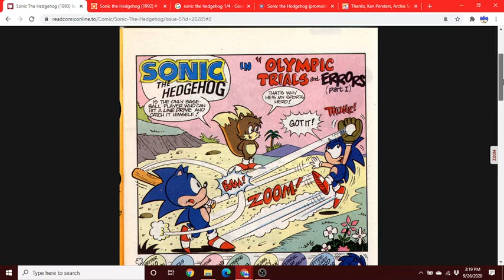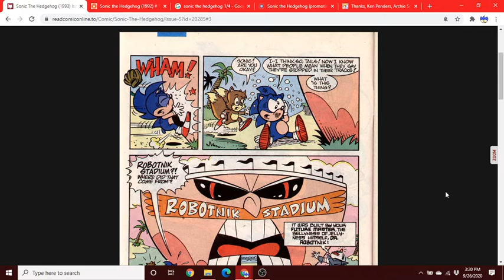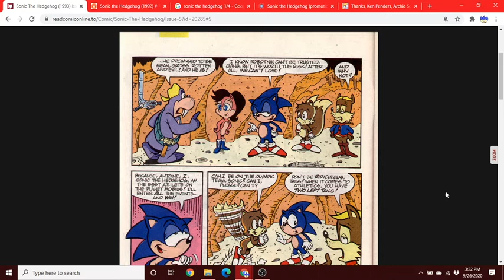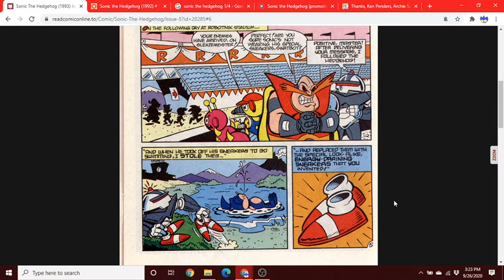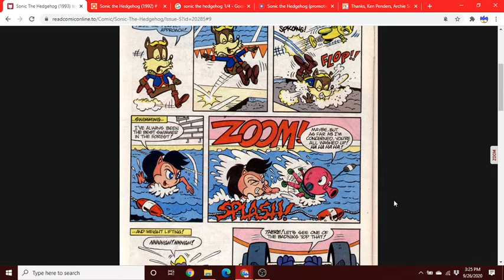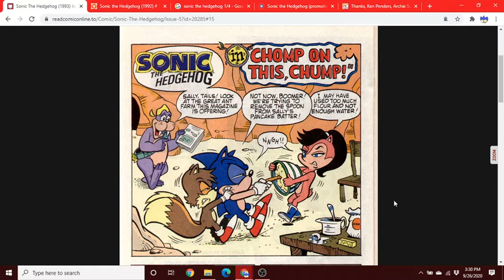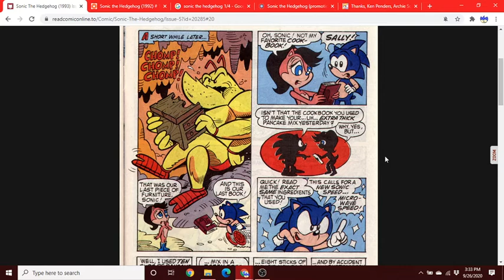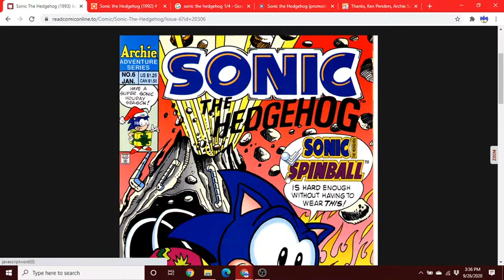Reading Sonic the Hedgehog #5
Too fast for the naked eye